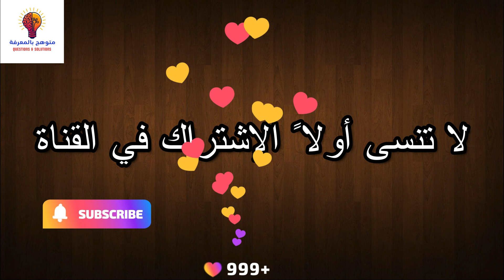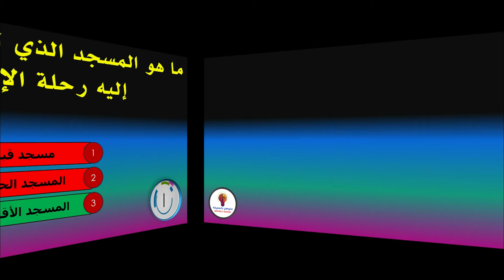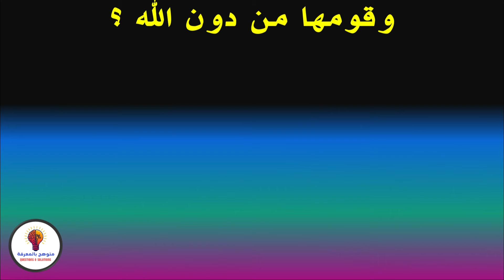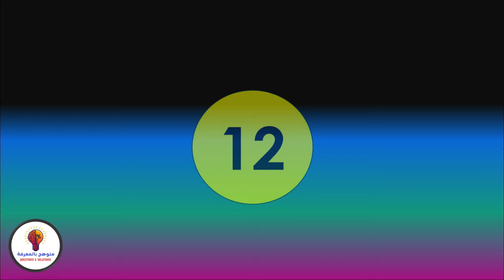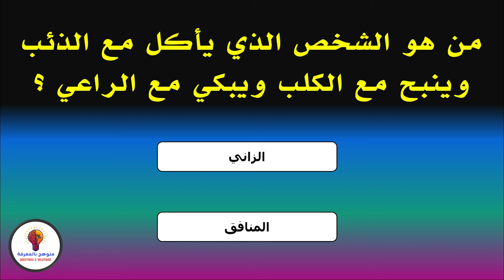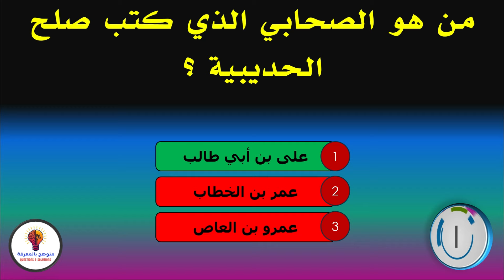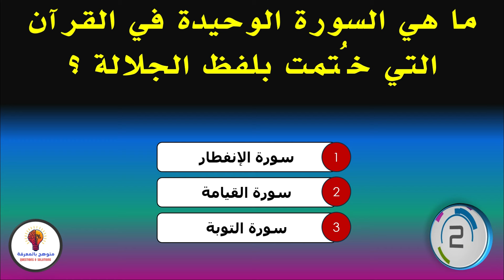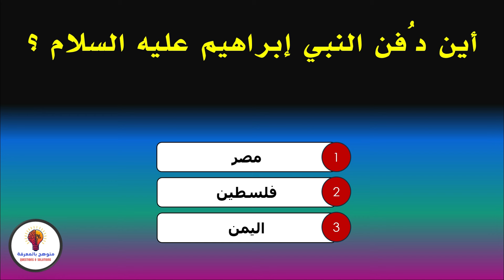اسئلة دينية صعبة والاجابة عليها | من هو أول نبي نادى بالحج الى بيت الله الحرام؟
اسئلة دينية صعبة واجابتها | اختبر معلوماتك الدينية في سؤال وجواب ؟
من هو أول نبي نادى بالحج إلى بيت الله الحرام ؟
اسئلة دينية صعبة واجابتها | من هو الشخص الذي يأكل مع الذئب وينبح مع الكلب ويبكي مع الراعي؟
سؤال وجواب من أقوى الأسئلة الدينية و منها اسئلة عن القرآن الكريم صعبة وسهلة أسئلة ثقافية قرآنية مع الاجوبة من أجل نشر وزيادة المعلومات الثقافية والاسلامية وتعد نوعية الاسئلة من آيات القرآن الكريم هي واحدة من انواع اسئلة دينية حيث تساعدك في زيادة معلوماتك الدينية والاسلامية
✦ قناة متوهج بالمعرفة تقدم اقوى المسابقات الثقافية و العلمية ، بالإضافة إلى المعلومات الدينية و التحديات العلمية و اسئلة من القرآن الكريم بأسلوب ممتع.
✦ ننشر بشكل دوري فيديوهات تعليمية تفاعلية على شكل مسابقات دينية و ألغاز صعبة في قالب من التشويق و الاثارة.